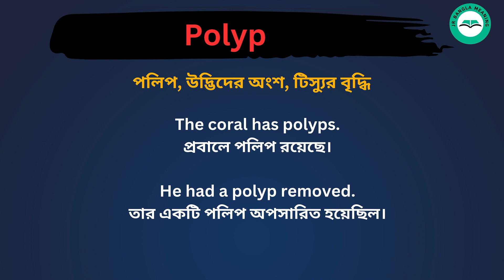Polyp meaning in bengali/Polyp শব্দের বাংলা ভাষায় অর্থ অথবা মানে কি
Polyp  Meaning In Bengali
Polyp শব্দের বাংলা ভাষায় অর্থ অথবা মানে কি
Polyp Bangla Meaning